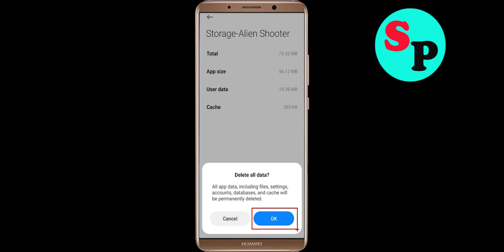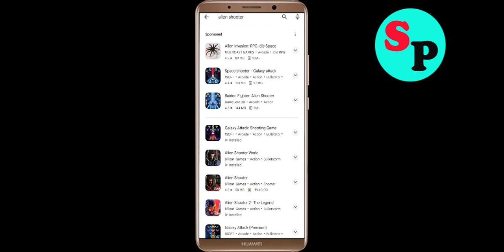Fix Galaxy Attack App Keeps Crashing Problem Solution in Android - Fix Galaxy Attack Crash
If you are faciing Galaxy Attack App Keeps Crashing Problem Solution in android and ios mobile phone then you are at right place. Just follow the step to fix this problem.